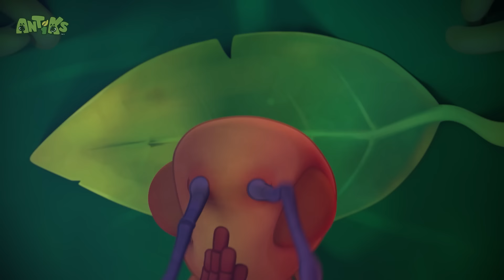I'm Sorry Little Bug! 🐜🐞 | Antiks | Funny Cartoons for Kids | Moonbug Kids Express Yourself!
Joey and Boo learn that sometimes they have to stick together whether they like it or not!

💥 ABOUT US! 💥

This is the place all about exploring ways children can express themselves, from dressing up to playing with others in various ways! We care about self-expression and want to feature all kinds of fun, creative, and important content for kids to enjoy! Watch fun-filled content such as Oddbods, and funny slapstick comedy with Antiks, and join the coolest superhero kids with Action Pack! Come along!

📣 SOCIAL MEDIA! 📣

Episodes:

00:00 Stuck on You
02:07 Sticky Sweet
04:06 Jinxed
06:06 Sweet Dreams
08:06 Berry Attractive
10:04 Cup Noodle
12:03 Suckers
14:03 All Dried Up
16:03 Bubble Trouble
18:02 Sunken Candy
20:01 Showtime
22:01 Skinny Dipper
24:01 My Dear Cousin
26:00 All Wrapped Up
27:59 High Wire Act
29:58 Vanishing Act
31:58 Flight Of The Ants
33:57 Bug Zapper
35:56 A Pear of Losers
37:56 Beach Bums
39:55 Jelly Bellies
41:55 Hiccupy Heroes
43:55 Drain Hoppers
45:54 Cotton Buddies
47:53 Sticky Situations
49:52 Cliffhangers
51:52 Mr Chompy
53:51 That Sinking Feeling
55:51 Killing Time
57:51 Bad Neighbours
59:50 Flydentity Crisis